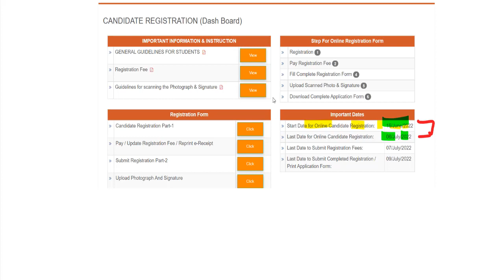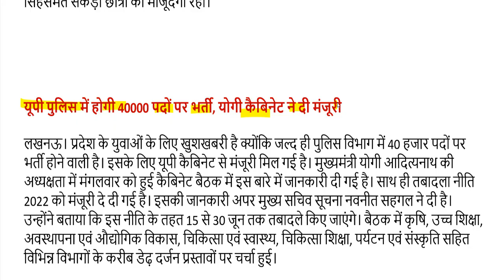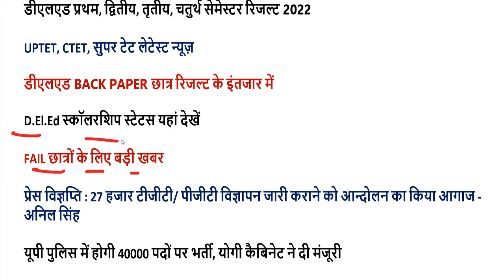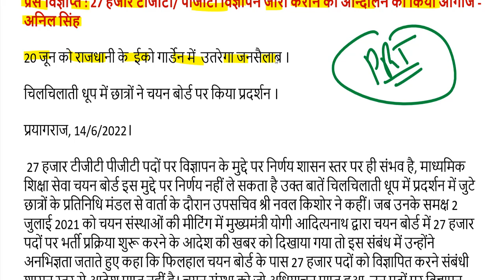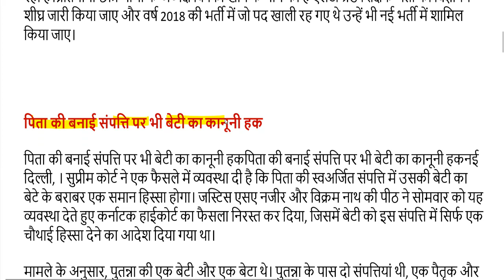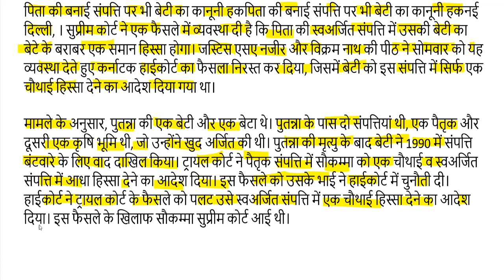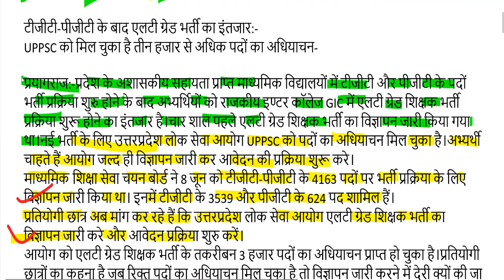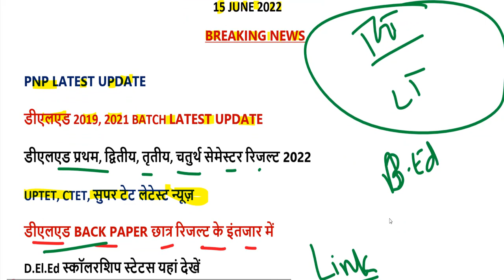DELED 2019, 2021 batch 1,2,3,4 semester result 2022 / uptet, ctet, stet news/ deled admission 2022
97000 शिक्षक भर्ती लेटेस्ट अपडेट यहां देखें-

2nd semester admit card 2021
4th semester result 2021